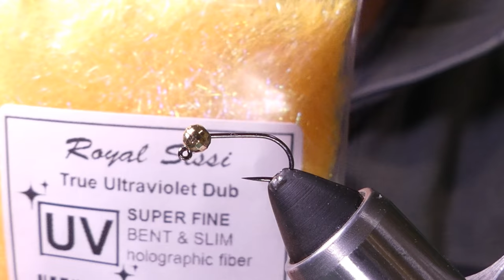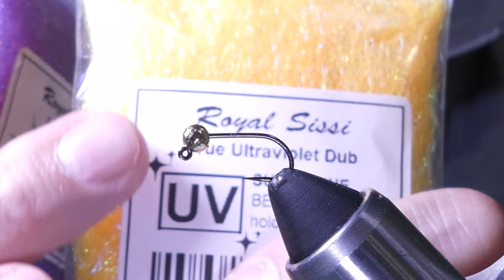Atando una ninfa conocida como Frenchie para la pesca con mosca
Atando una infa conocida como Frenchie para la pesca con mosca, la Frenchie es una mosca que imita un sinnumero de insectos en su fase inmadura cuando son ninfas en el agua. Esta variación de una Pheasant Tail fue desarrollada por Lans Egan en su participación como miembro del equipo que representa a EEUU en los campeonatos internacionales de pesca con mosca. Incorpora el saco alar en forma de dubbing de llamativos colores sintéticos, idealmente UV y simplifica el atado y fortalece uno de los puntos débiles como la cola.

Materiales
Anzuelo: Tipo Jig del #10 al #18
Hilo: Rojo en 70 denier o 6/0, puede ser otro color si el collar de dubbing es muy llamativo
Peso: bola de tungsteno de 2.8mm +/- y/o hilo de plomo en 0.15 o 0.20
Cola: Gallo Leon o similar
Refuerzo: hilo de cobre dorado o plateado
Cuerpo: 4 fibras de cola de faisán
Saco alar: dubbing UV rosado, amarillo, rojo o similar